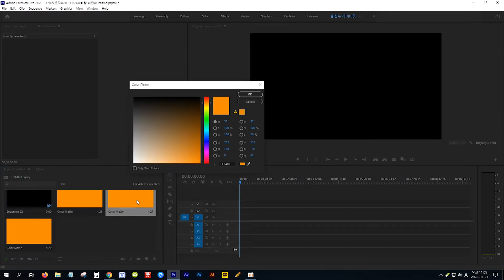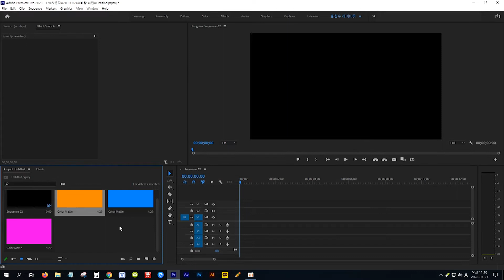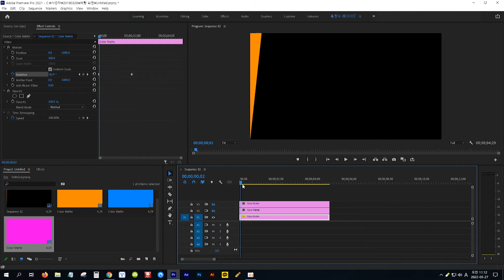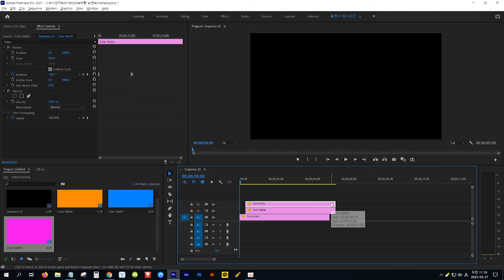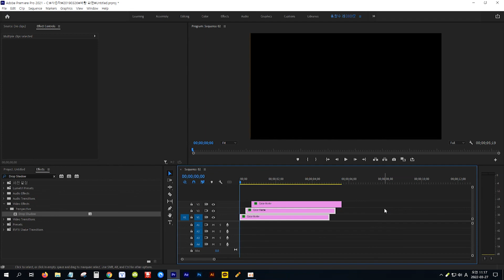[프리미어] 컬러매트 화면 전환 만들기 (사선)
효과: Drop Shadow

● 화면 전환 관련 기능 영상 시청하기

화면 전환 효과 사용법과 예제 5 / How to use screen transition effects in Premiere Pro and examples 5 ▼

'Paint Splatter'를 활용한 페인트 효과 화면 전환 만들기 / Create a paint effect transition in Premiere Pro ▼

렌즈 왜곡(Lens Distortion) 효과를 활용한 화면 전환 제작과 프리셋으로 저장하고 사용하기 ▼